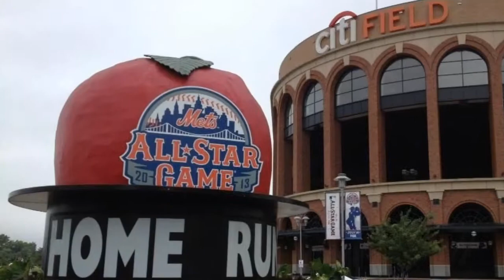2013 MLB All-Star Game: Bryce Harper, David Wright